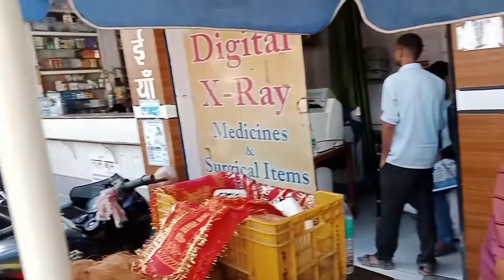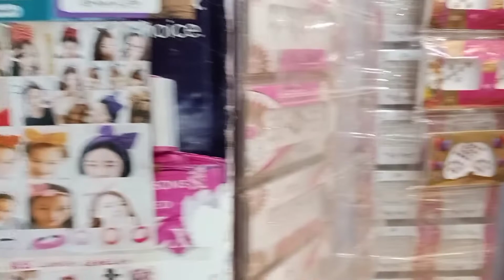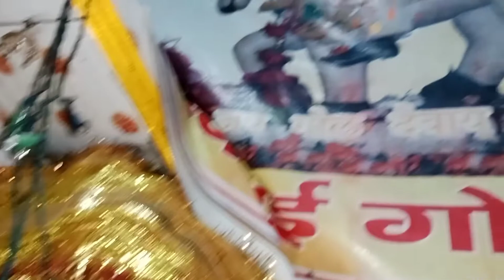मेरा पहला करवाचौथ व्रत हिंदू धर्म केअनुसार इस व्रत को रखने से पति की लम्बी उम्र होती है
पहली बार किया करवाचौथ व्रत पति ने दिया बहुत बड़ा गिफ्ट
इस बार चांद जल्दी आया
Today special day 😊
Mera Karwa chauth ka vrat